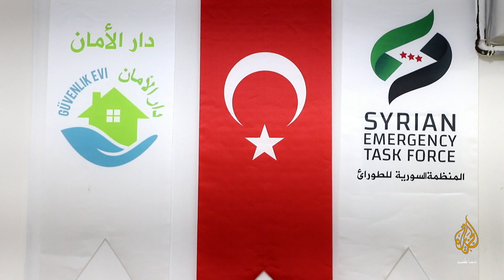بالدموع والفرح.. وصول 70 مريض سرطان إلى تركيا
مرضى السرطان في الشمال السوري.. وصول 70 مريض إلى الأراضي التركية